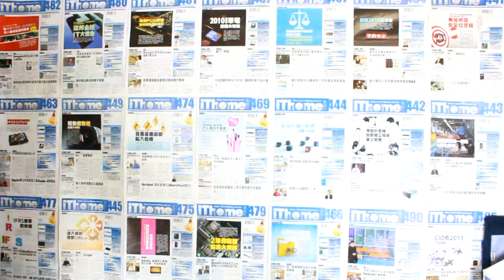雙胞胎兄弟的企鵝笑話